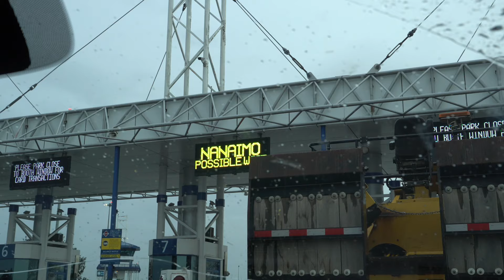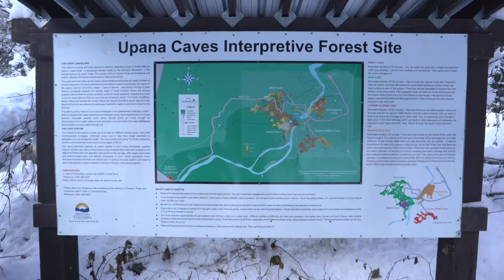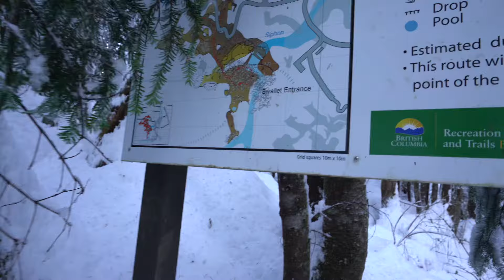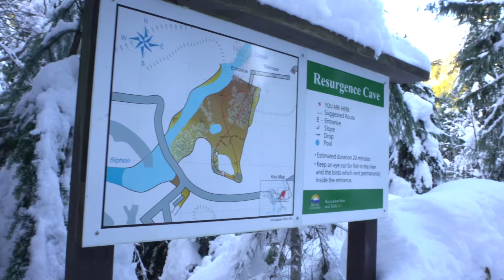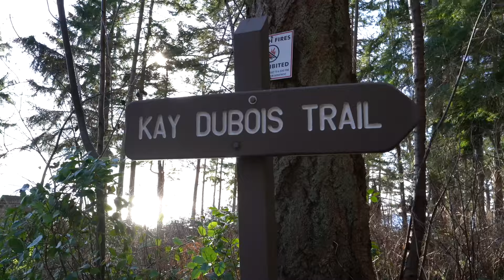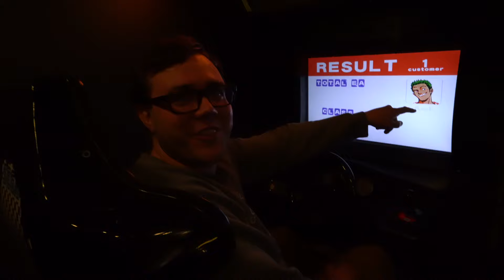Vancouver Island Winter Camping in an RV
Hello everyone! We spent the winter on Vancouver island living in our travel trailer and wanted to share our experience. We took the ferry over from Vancouver and headed to our winter home of campbell river. It was our first time winter camping in our travel trailer and we were a little nervous of how it would go. We settled on Vancouver island as our destination because of the mild weather year round. It’s also one of the only places in Canada that rains instead of snows, and boy does it rain a lot. We explored many of the beautiful areas around us on the island. We explored the nearby area of gold river, going to stunning inlets and a series of snow filled caves. Took a small ferry to the neighbouring island, Quadra island. It’s a small but stunning island with many beautiful beaches, gorgeous hikes through rainforest, and endless views of the ocean. We then decided it was time to remove our diy truck camper from our truck. It was sad to remove it, but it helped get rid of some of the unnecessary weight in the back of our truck. Spending winter camping on Vancouver island was a very unique experience. We usually opt for freezing cold temperatures and blankets of snow, so swapping that for beaches, rainforest, and never ending rainfall was a huge adjustment. We had many days filled with wind and rain so intense we felt like we were sailing the ocean. Our Christmas looked a little different this year, we had very little snow and lots of rain. We decided to take the dogs to a seldom used dog park to run around and enjoy the slush. We definitely missed the northern winters we were used to, and weren’t very big fans of the constant cloudy gloominess of Canada’s coast. It was an unforgettable experience filled with many amazing memories. However, we both felt it wasn’t for us. We much prefer Canada’s frigid but sunny north to the mild but dreary coast. We were happy to load the ferry back to the mainland of Canada to start our summer in Canada’s Rocky Mountains!